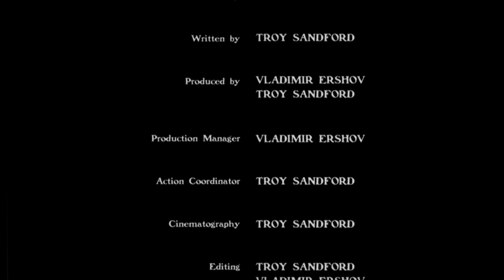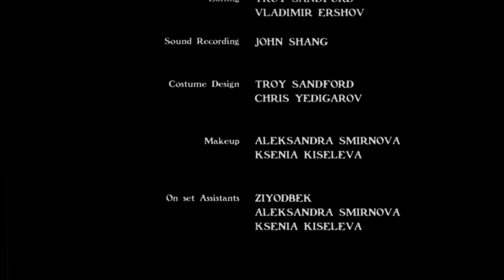SUFFERING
The first part of Samurai Anthology Series by TROYS TEAM. Based on the Philosophy of the Martial Way.